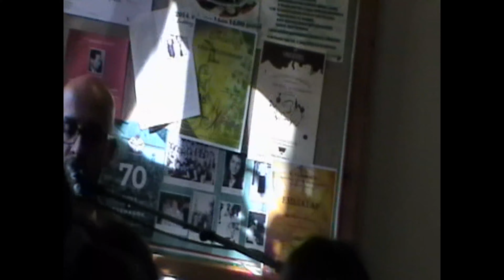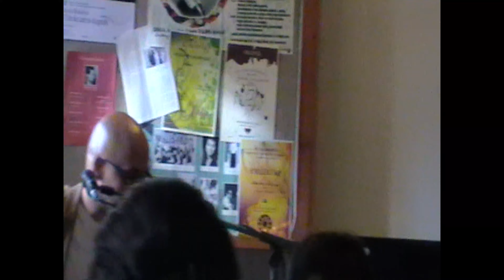KICSI HANG ZENEKAR MENYHÁRT JÓZSEF MAGYAR HÁZ FÜLEK 23.9.2021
Mindenható. Megtartó ereje huszonegy éve élteti a KICSI HANG-ot, amely mára nem csak a felvidéki magyarság, de az egész nemzet összetartozásának szimbóluma.

Kicsi Hang verséneklő együttes koncertje
a  magyar közösségi házban
.A belépőjegyek tetszőleges összegével a Ringató Fülek gyermekjátékait szeretnénk bővíteni